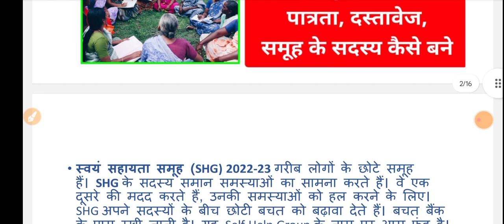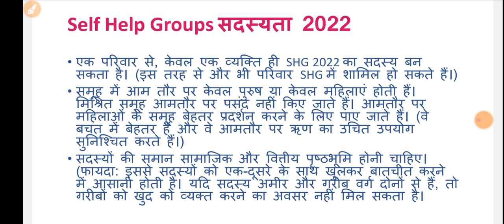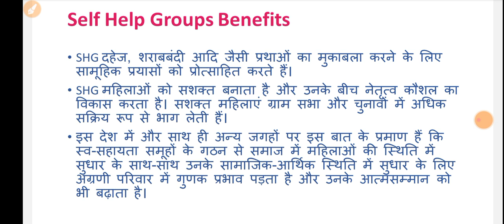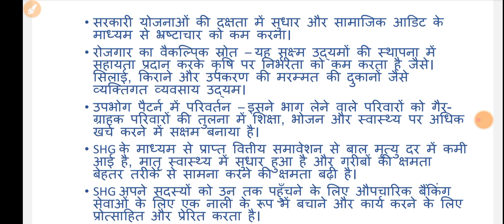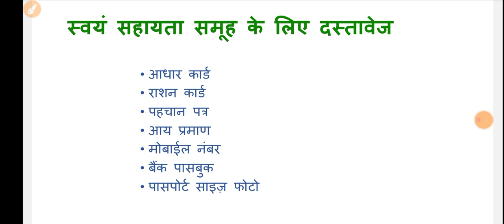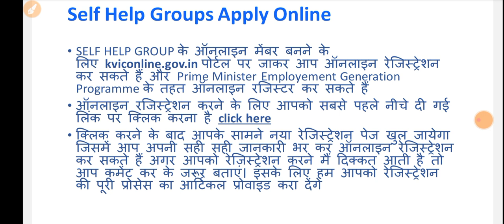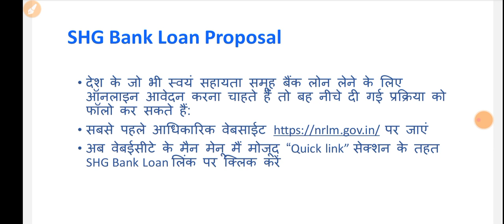स्वयं सहायता समूह क्या है? Self help Group (SHG)|समूह कैसे बनाएं| Benefit, Eligibility,Online Apply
SHG यानि Self Help Group कुछ समान आय वर्ग के ऐसे लोगो का एक समूह (group) होता है। जो किसी विशेष उदेश्य को पूरा करने के लिए बनाये जाते है, ये छोटे – छोटे समूह आपस में एक दूसरे की सहायता के लिए ही बनाये जाते है, समूह में सभी सदस्य अपनी मर्जी से शामिल हो सकते है। ये किसी अन्य के ऊपर निर्भर नहीं रहते है, बल्कि ये अपनी सहायता स्वयं (खुद) करते है। जैसा कि इसका नाम है, स्वयं सहायता यानि जो अपनी सहायता खुद करते है। इस प्रकार के समूह में 10 से 20 सदस्य होते है, ये सभी सदस्य स्वेछा से इसमें शामिल हो सकते है।